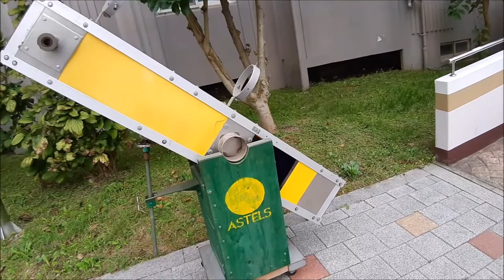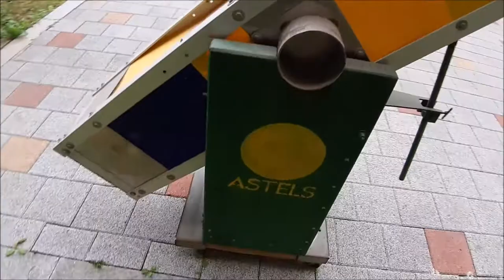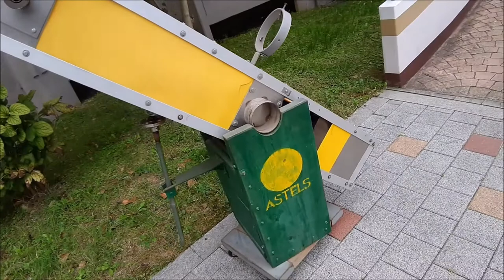천체망원경 반사망원경 뉴턴식 경위대식 자작만원경 8인치, 토성,달,목성 ,성단,성운, 잘보였던 파이렉스 란다급 주경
15여년전~20여전에 취미로 자막으로 만들었던 뉴턴식 천체망원경 반사원경 자작만원경 8인치 입니다. 오랜세월동안 방치해놔서..주경도 코팅도 다 망가지고 주경 수납함도 철로 만들어서 다 녹이스러 이제는..행성과 은하 달등을 못보네요..파이렉스 유리를 수입해서 란다급으로다 주경을 연마하고 후크테스터기를 이용해서 주경 정밀도롤 높여가며 만들고 가대를 경위대 식으로로,,간편하게 만들어 조작성을 높였던 애장하는 세번째 자작 망원경..자작 천체망원경을 다 만들고 달을 보았을때..그 황홀함과 목성의 줄무뉘, 토성의 고리등은 정말..환상적 이였는데.. 지금은 관측을 많이 해서. 그런지 눈도 않좋아서..하늘을 그냥 맨눈으로 쌍원경을 가끔 보며..추억을 간직한 나의 astels 천체망원경 ,조작성이 간단한 경위대식 자작 반사 천체망원경의 설명 자재는 나무와 sus 황동, 철 입니다